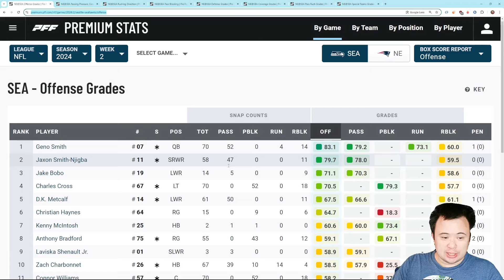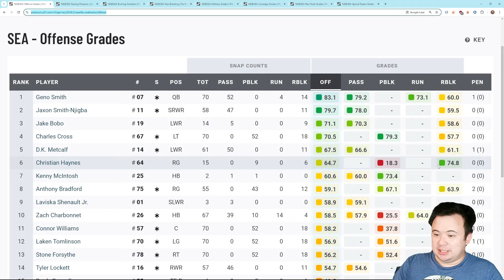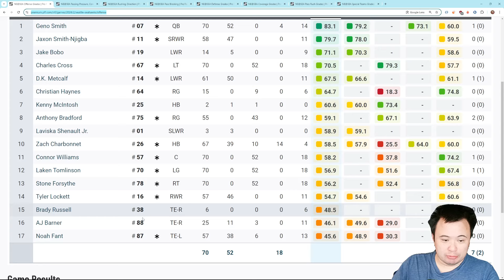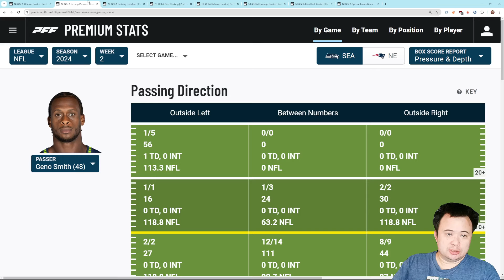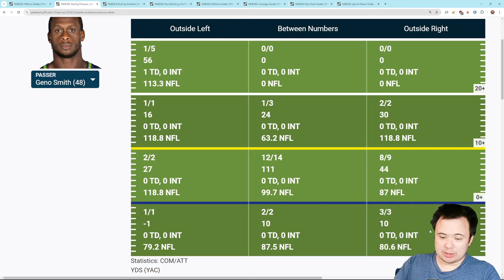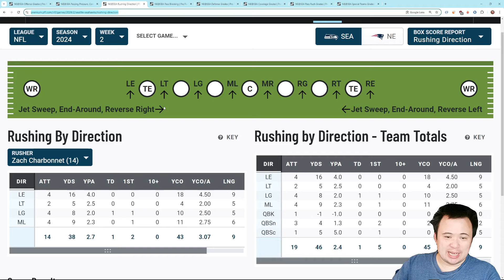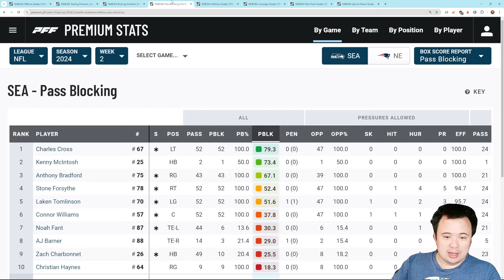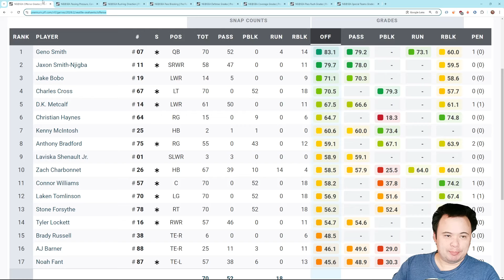Pro Football Focus Seahawk Grades - Offense: JSN breaks out, problems on the offensive line remain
Plus an oddity on the running direction stats.

Charlie Carter, Zane Gooding, Brucie Bonus, Jesse Lund, Adisthegamerrr, marcus P, Robert Kearn, yoda seattle, Richard Ross,
Keith Lovell, Stephen Shettler, Harrison Grose, Wrestle MarQ, Mike Glennon

Joseph, CArson Youngren, hisleepy, FrankD_IV, senor tinybabygoats